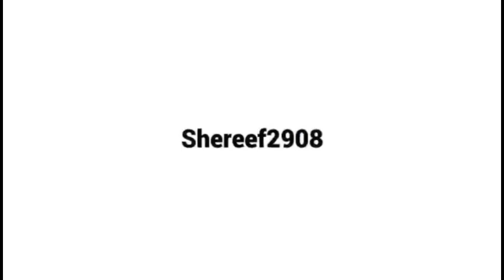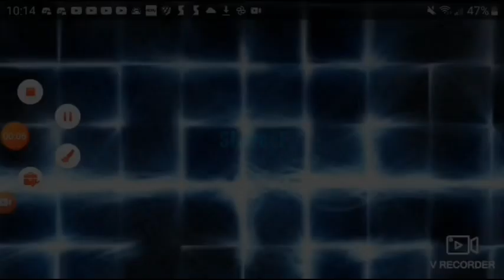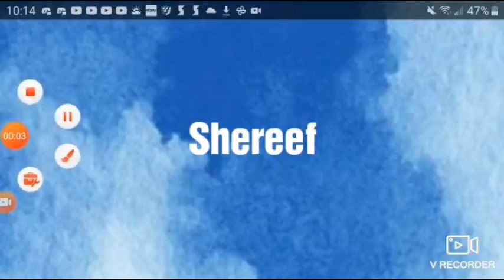Playing piggy and tower of dread in Roblox (50 sub special)